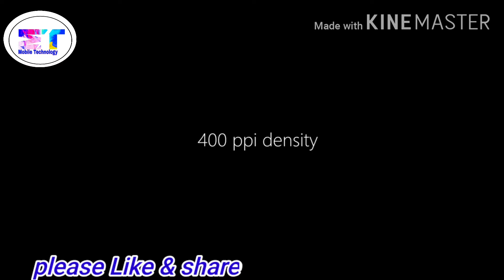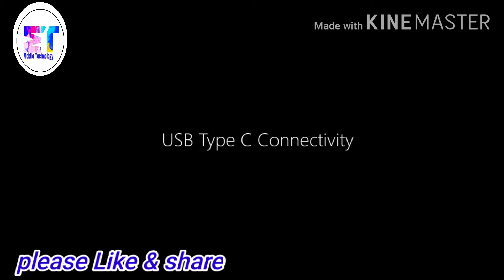# Mobile Technology#Nokia5.3#Nokia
Full Specification, Quad camera ,
 Lekas, battery, Lunchdate